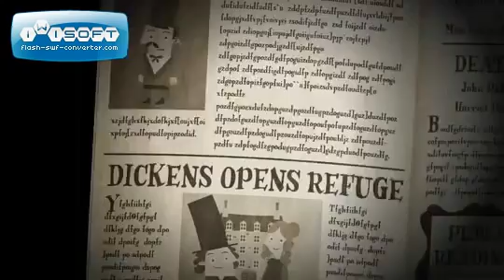Life of Charles Dickens